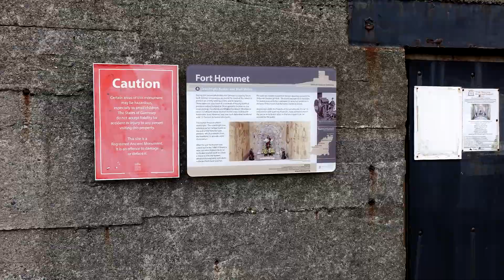Guernsey 2019 Part 1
First of two videos of memories made during our amazing holiday in Guernsey. The soundtrack is one of my own compositions.

Music composed and produced by Richard Ackrill